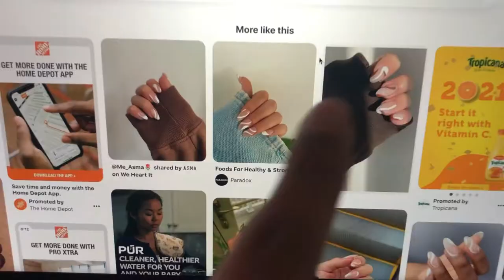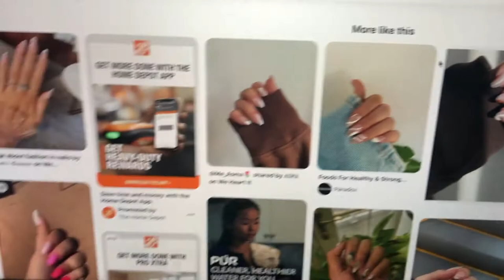𝐀 𝐃𝐀𝐘 𝐈𝐍 𝐌𝐘 𝐋𝐈𝐅𝐄 𝐕𝐋𝐎𝐆 | 𝐌𝐀𝐊𝐄𝐔𝐏 + 𝐍𝐀𝐈𝐋 𝐀𝐏𝐏𝐎𝐈𝐍𝐓𝐌𝐄𝐍𝐓 + 𝐓𝐀𝐑𝐆𝐄𝐓 & 𝐌𝐎𝐑𝐄 | 𝐂𝐚𝐢𝐭𝐥𝐲𝐧 𝐀𝐬𝐡𝐥𝐞𝐲 𝐌.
- xoxo
    ✧ MUSIC USED ✧
1.) Music by Cassette Tapes - Love
2.) Music by Cassette Tapes - This Year
3.) Music by Eric Reprid - June Blues
4.) Music by Cassette Tapes - Sugar Rush
Creator: Itz Miguel